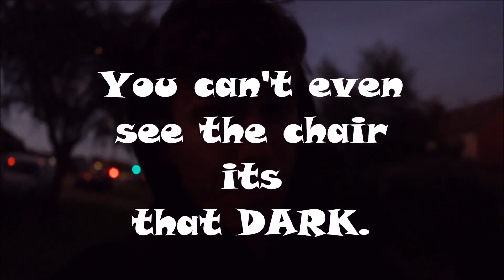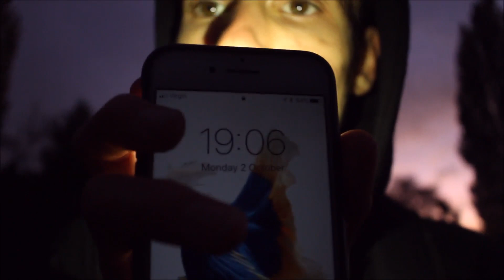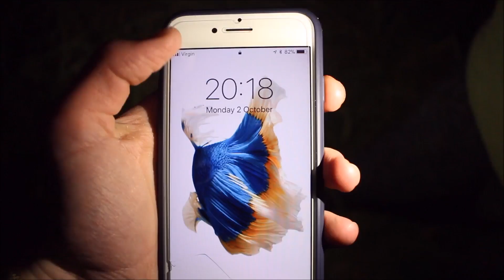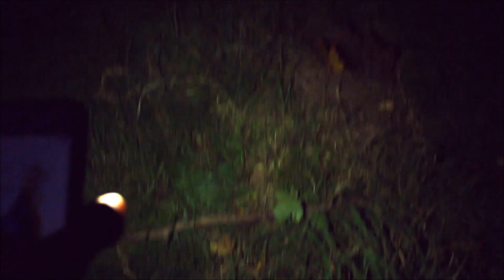EXPLORING WOODS AT NIGHT!!! *GONE WRONG*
In todays vlog i talk about my new setup that i am building and then visit a woods at night and it goes wrong watch to the end to find out what happens... Thanks for watching guys. :)

I have a massive passion to create videos about my life every single day!!! Hope you all enjoy my content and i will see you all tomorrow at 6PM for another daily vlog! :-)

PC Specs:
Intel i7 Quad- Core processor (@ 4.00Ghz),
MSI GeForce GTX 960 Graphics card,
32GB RAM,
2TB Internal SSD,
1TB secondary Internal SSD.
(Virtual Reality Rigged)